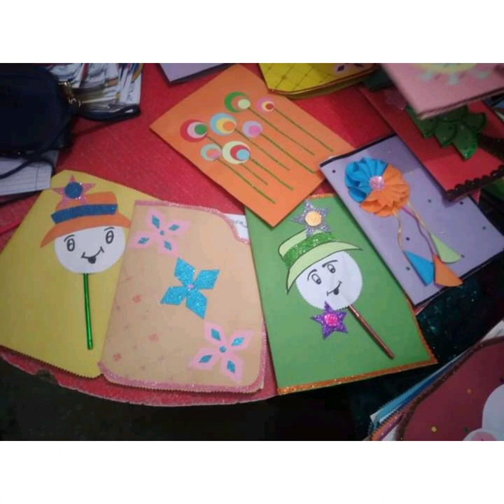result envelope decoration